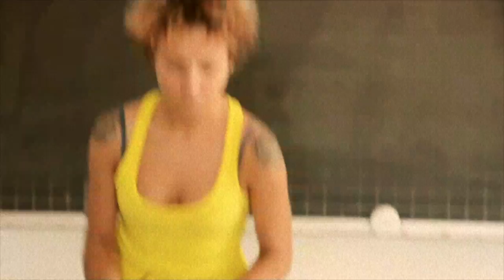E' la mia classe - Gabbro